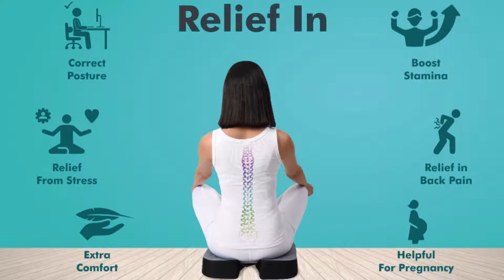AccuSure PU Foam Coccyx Cushion, Tailbone, Sciatica, Lower Back Support and Pain Relief Seat Cushion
AccuSure Coccyx Cushion Seat is anatomically designed to provide a correct seating posture, distribute body weight, minimize pressure points and guide the lower back to its neutral position. Thighs are well received by the anatomic contours to ensure comfort and correct seating posture. A heat activated memory foam responds to the heat of your body to create a more personalized seat. Ease into the optimum support of premium quality foam. Our supreme Coccyx cushions help provide relief for lower back pain and improve posture. Cushion is made from supportive and comfortable foam that evenly distributes bodyweight while you sit. Many of us often neglect the importance of our spine alignment but now you can feel the long term benefits of improved posture with our orthopedic Coccyx cushion. Help adjust spinal alignment and provide support for your coccyx, tailbone and other areas of your back.